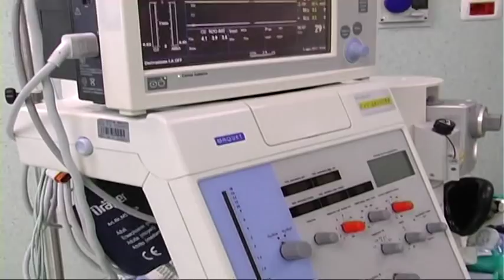Incidente A14. Muore la moglie di Marconi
E' di un morto e tre feriti il bilancio dell'incidente avvenuto lunedì sera sull'autostrada A14. La vittima è Elisa Rubini, 51 anni di Alba Adriatica, che viaggiava nella BMW condotta dal marito, l'avvocato teramano Guglielmo Marconi